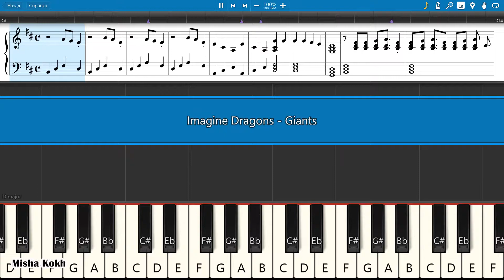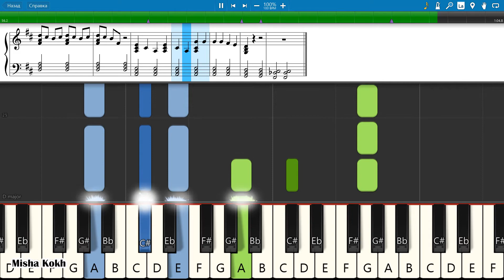Imagine Dragons - Giants [Piano Tutorial | Sheets | MIDI] Synthesia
How To Play Imagine Dragons - Giants [Piano Tutorial | Sheets | MIDI] Synthesia